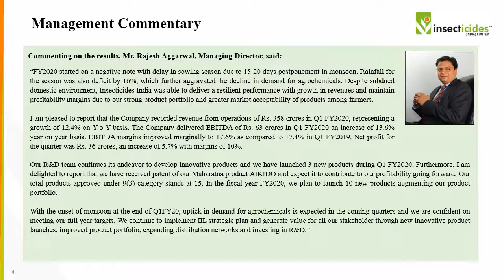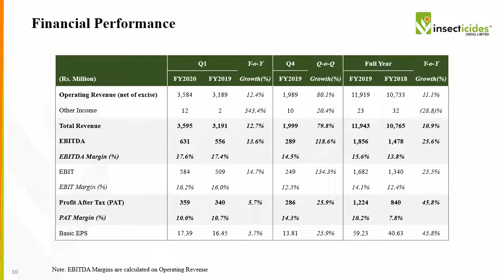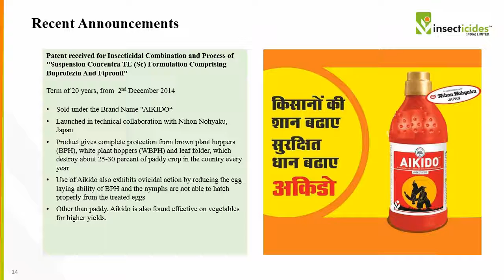Insecticides India 1Q FY2020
If you would like to know more about Insecticides India, please contact our investor relations adviser Churchgate Partners with your questions:
o    Through the YouTube comments box below this video

Churchgate Partners is a leading international Investor Relations firm that operates across the Middle East, India and Asia Pacific. We work closely with corporate clients to implement world-class IR programs to build a supportive international and domestic shareholder base, leading to an appropriate trading valuation.